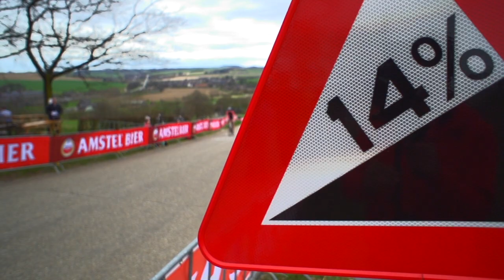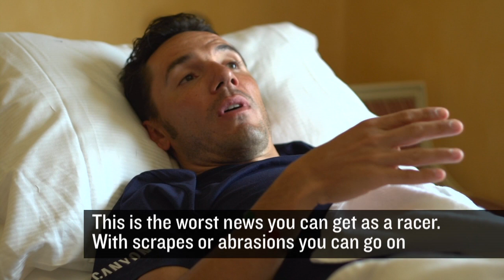Joaquim Rodríguez on his way back to No.1 - Episode 1: Amstel Gold Race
It was no mere coincidence that Joaqium "Purito" Rodriguez won the UCI trophy making him number 1 pro rider in the world in 2012. He won, among other things, Flèche Wallone and the Tour of Lombardy and is also well fired up for the spring classics in 2013. Following a crash at the Amstel Gold Race it was unclear for several days whether he would be able to start at Flèche Wallone. However all the uncertainty was short lived. Purito will be lining up for the event in the Ardennes on Wednesday and have his sights firmly set on retaining the number 1 spot in the world pro ranking.